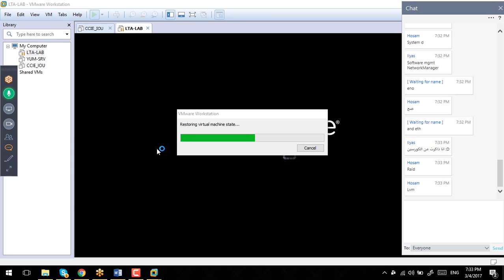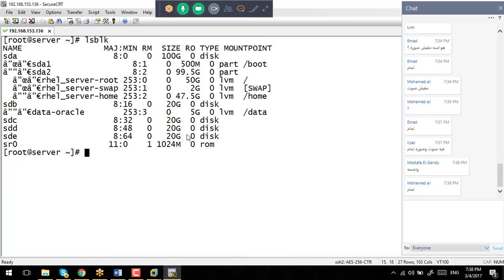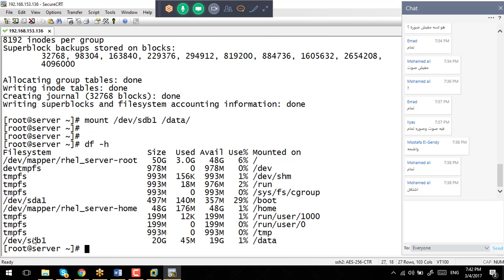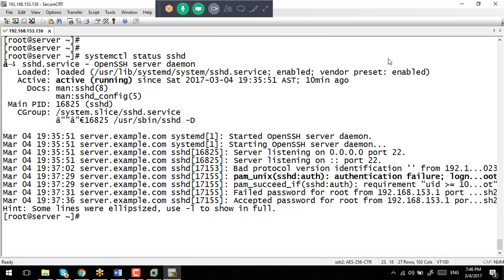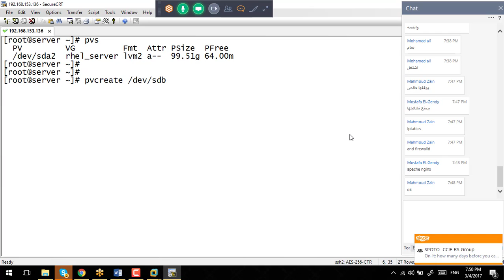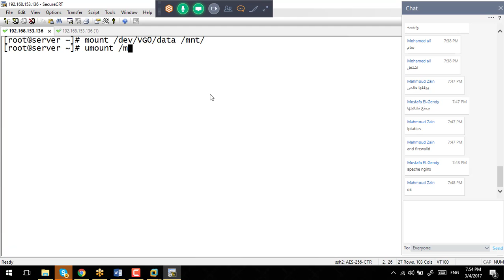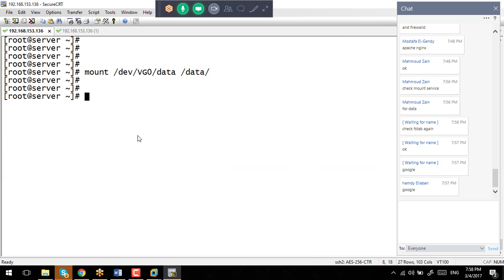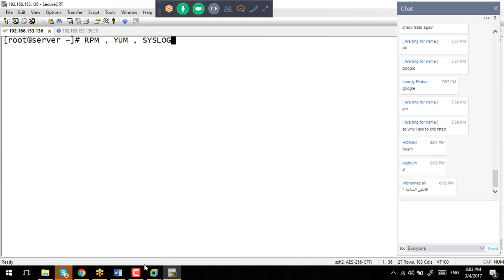59-Day-29_Reviewing LVM&RAID